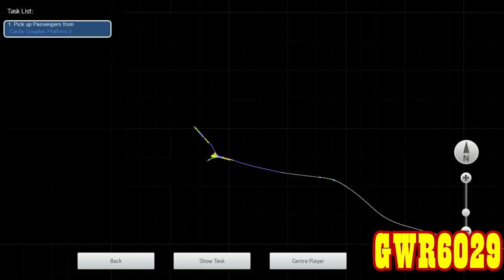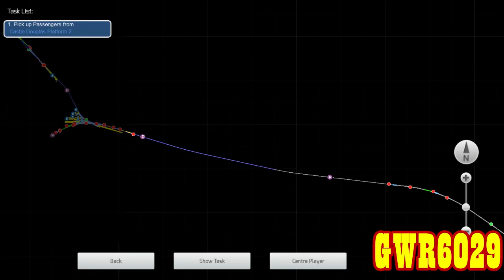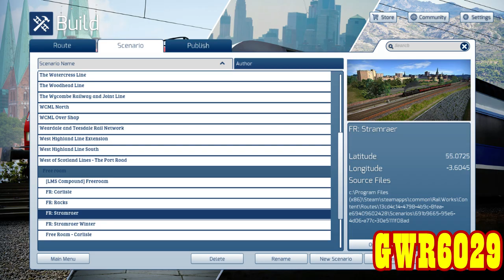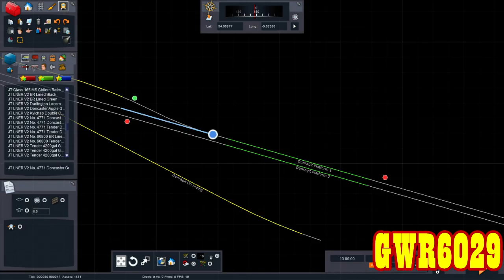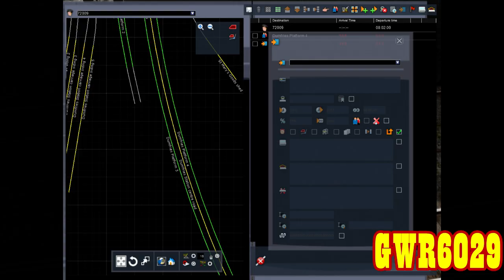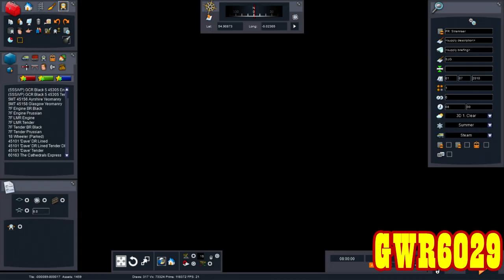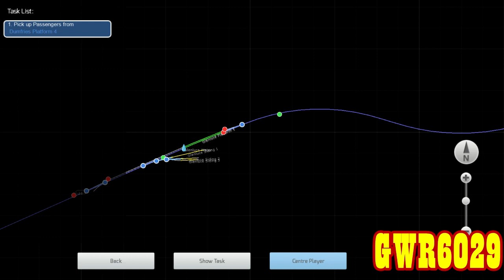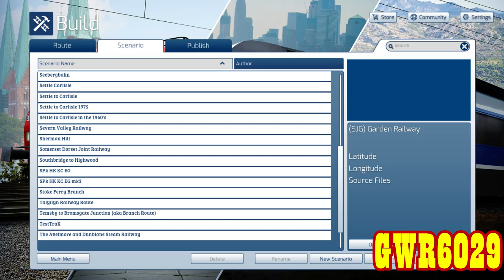Train Simulator 2016: Chuffing with Yougles LIVE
1080p HD Available.

What better way to spend several hours then to drive trains on routes and MAYBE even a race too.